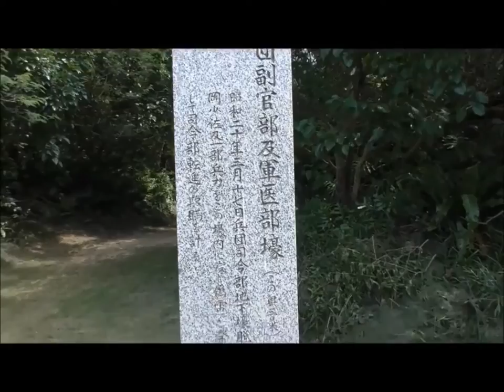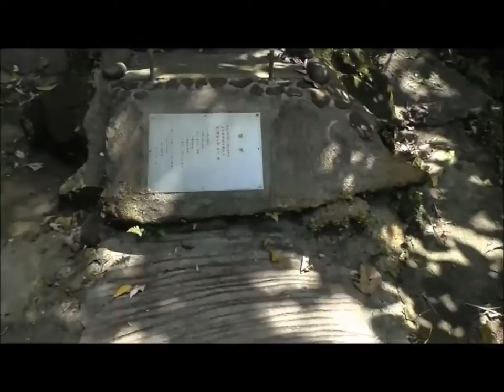硫黄島 兵団副幹官及軍医部壕（栗林壕） Iwo Jima Lt.Gen. Kuribayashi-s Cave (Kuribayashi-Gou）